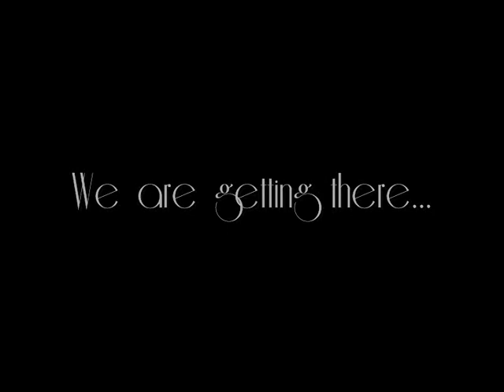Getting Closer [23/3]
18/03/09 - 23/03/09
Freckless :)
Sorry it's so short, but didn't get much footagee that I could use hehe (but still thanks to zoelovesbecky for videoing!!)
We are getting there, even though she still throws in the occasional hissy fit but she is learning that I am not to be messed with haha.
Shes getting slimmer too so thats why she's got the breastplate on cos her saddle is slipping back.
No crit, I am still learning all her trickss and getting used to her. I can ride, thank you!

Song:
Closer to Insomnia - NeYo v Craig David
Thanks for letting me use the remix :D